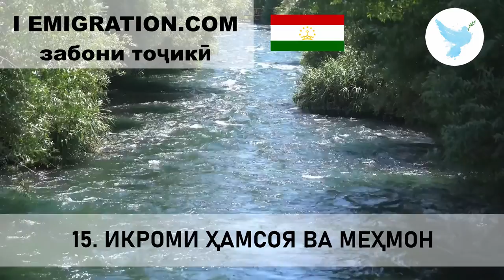15 Икроми Ҳамсоя Ва Меҳмон